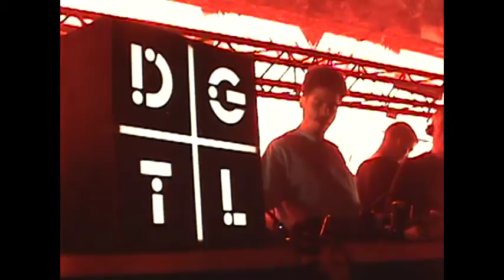DGTL Barcelona 2017 - Tendencias.tv #879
El festival holandés DGTL nos ha vuelto locos este 2017 en una tercera edición que nos teletransportó musicalmente hacia una atmósfera llena de buenas energías, baile y propuestas ecológicas...